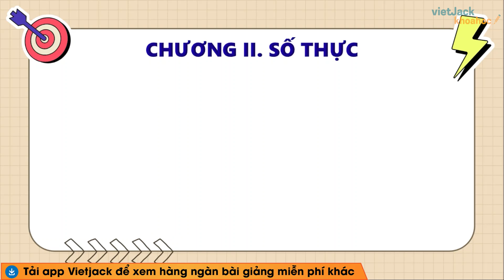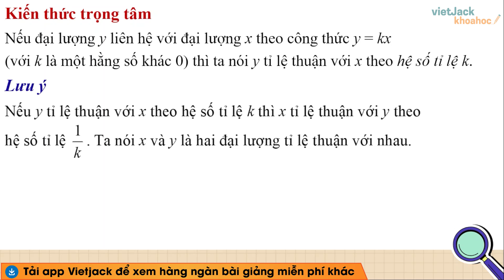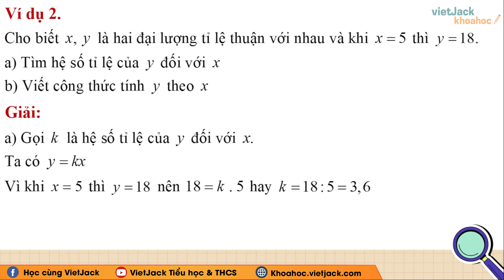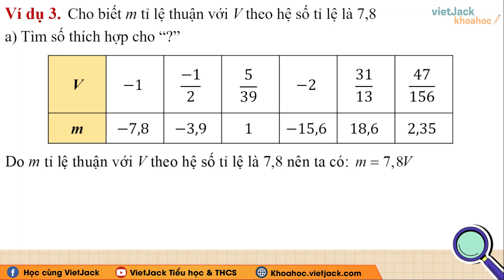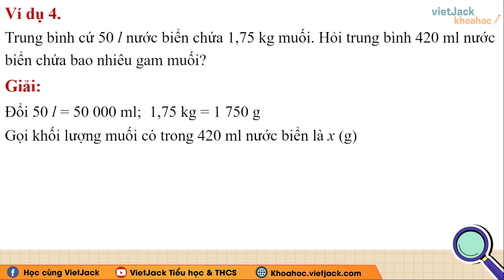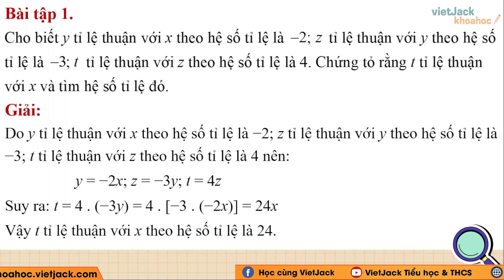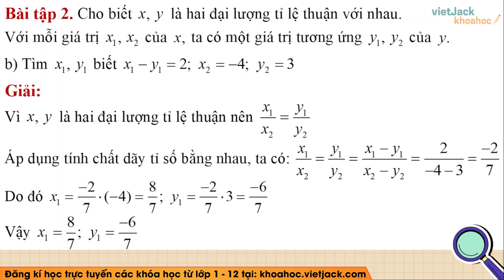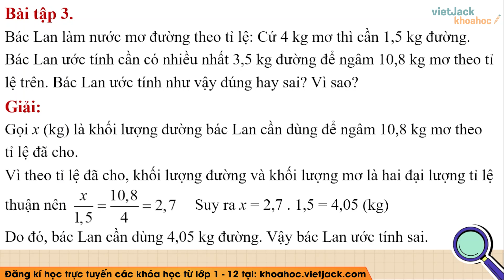Toán lớp 7 Cánh diều Bài 7: Đại lượng tỉ lệ thuận - Cô Ngọc Anh (DỄ HIỂU NHẤT)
Toán lớp 7 - Cánh diều - Bài 7: Đại lượng tỉ lệ thuận

Đại lượng tỉ lệ thuận là bài học quan trọng chương trình học mới của Bộ Giáo dục - Bộ sách cánh diều - Toán lớp 7. Trong bài giảng này, cô sẽ giúp các em tìm hiểu tất cả các kiến thức trọng tâm nhất bài học. Từ đó, các em sẽ giải các dạng bài tập từ cơ bản nhất đến nâng cao. Các em chú ý theo dõi bài học cùng cô nhé !

Nội dung bài học hôm nay bao gồm:
00:00 Mở đầu
00:25 I. Khái niệm
05:27 II. Tính chất
11:08 III. Luyện tập